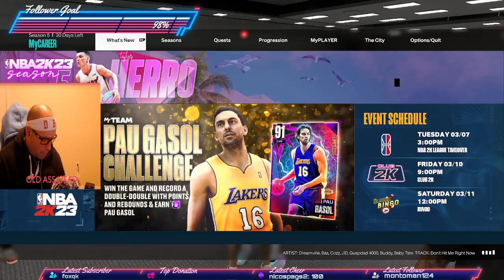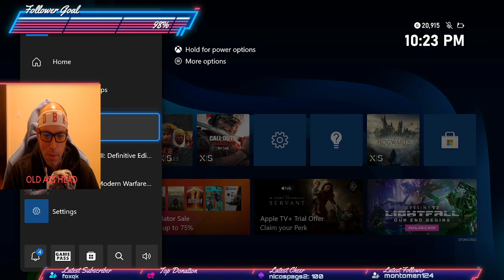Are We Back?